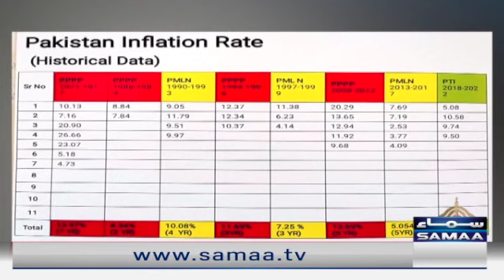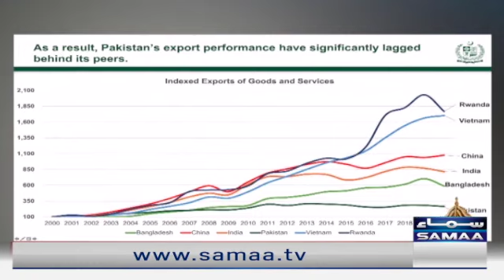Imran Khan complete speech of nation